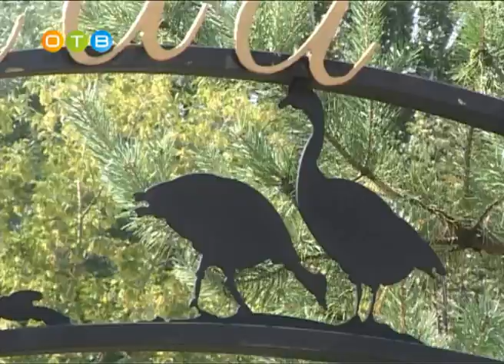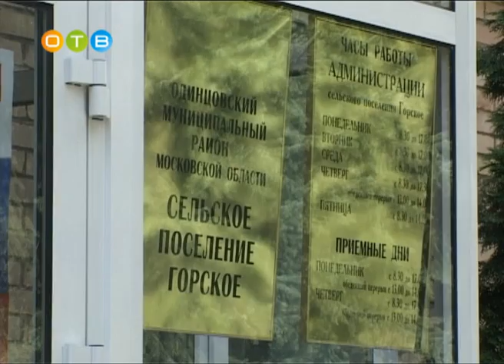У молодежи поселка Горки 2 будет свой дом